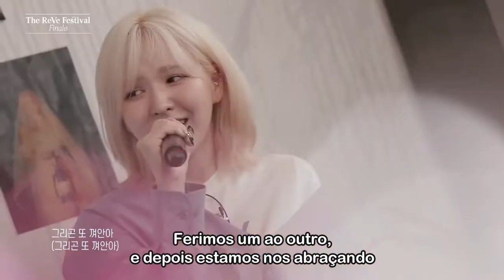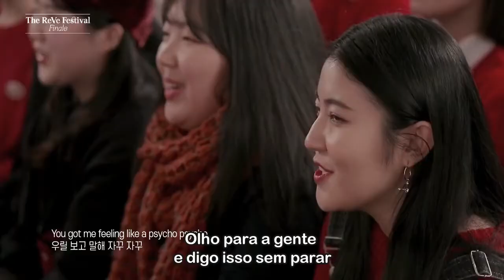Red Velvet 레드벨벳 | Psycho | TRADUÇÃO PT|BR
SEM FINS LUCRATIVOS!! SOMENTE DIVULGAÇÃO!!